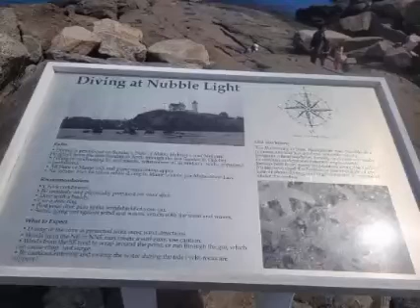More Pictures From Nubble Lighthouse In York Maine.